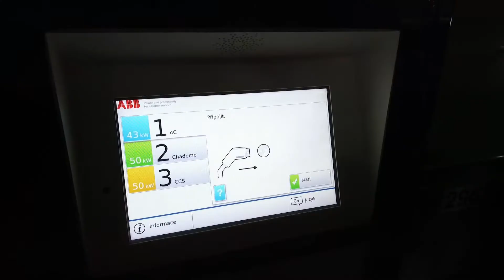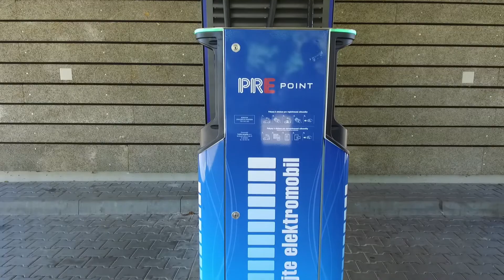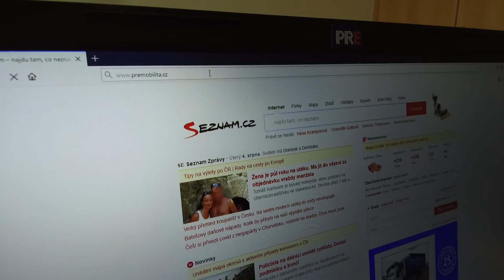PRE a dobíjení elektromobilů v síti PREpoint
Pražská energetika pro vás připravila krátké instruktážní video, ve kterém se dozvíte, jak obsluhovat dobíjecí stanice v síti PREpoint. Je to vcelku jednoduché. Tak pojďme na to:-)